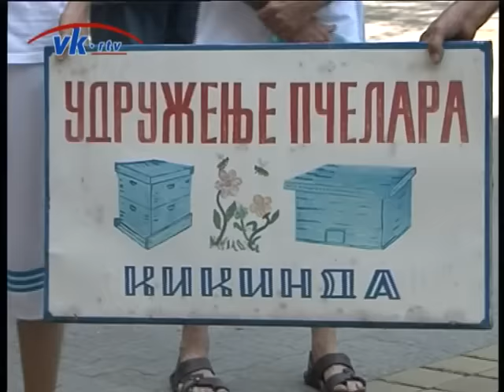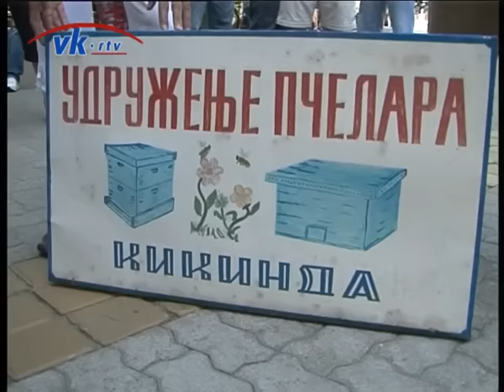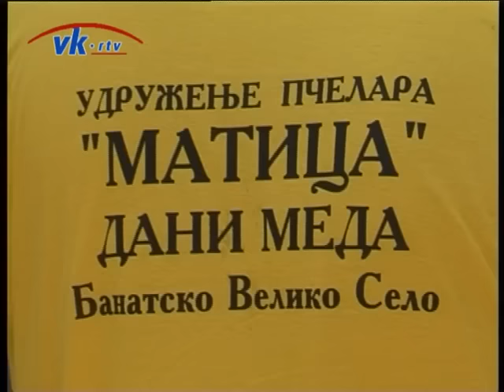Tuga u kikindskim pčelinjacima